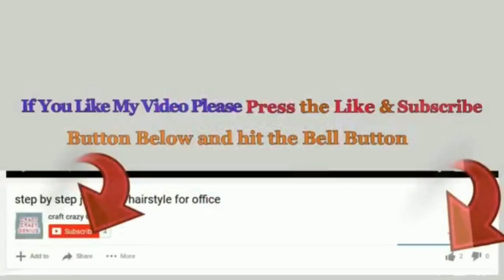5 low Budget Christmas Decoration ideas at home | Best out of waste Christmas craft ideas🎄93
DIY 5 Christmas Decoration ideas at very low Budget  | Best out of waste Christmas craft ideas🎄93
Hello viewers!
These craft is very very Easy to make and very affordable in cost,

Following Materials Required for this craft.
1st Christmas craft .
- Plastic bottle
- Paper tape
- acrylic pearls color
- Egg shell and Pearls
- L.E.D. tea Light
- Glue
2nd Christmas craft .
- Cardboard
- metallic color
- Cord
- Glitter foam sheet
- Pearls
- empty roll
- Feather wool
- LED. Light
- Glue
3rd Christmas craft .
- Cardboard
- jute Sheet & jute rope
- Foam sheet & Broom Stick
- plastic bottle
-  Grass & Cribs set
- LED. Tea Lights ,
- plastic grass.
- Glue
4th Christmas craft .
- Balloon
- fevicol glue and water
- wool
- Pipe cleaner
- flower, pearl, star
 - Glue
5th Christmas craft .
- cardboard
- Felt
- grass
- Lace & cord
- Christmas ornament
- LED  light string
- Glue